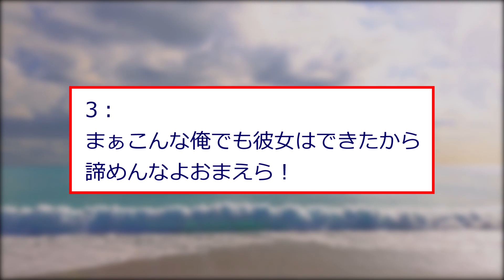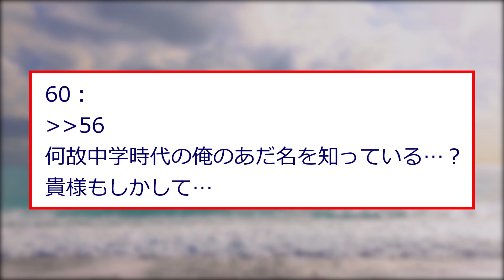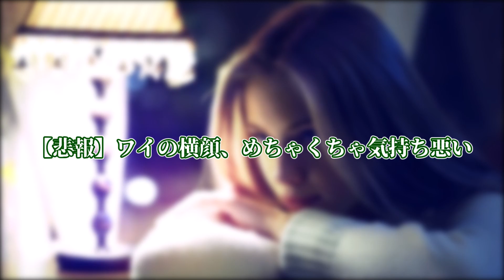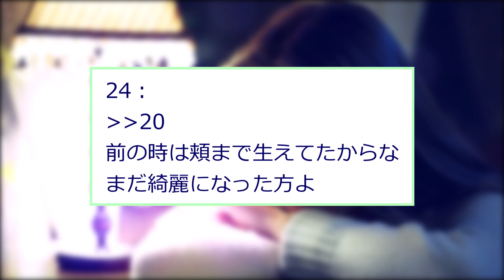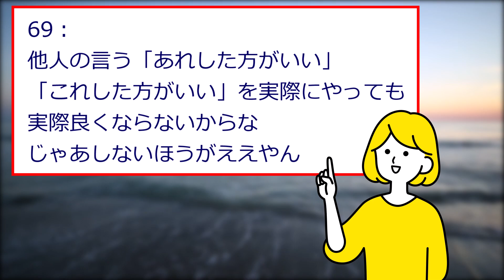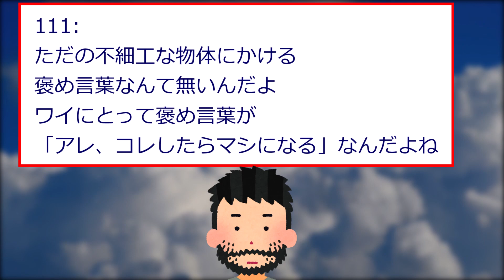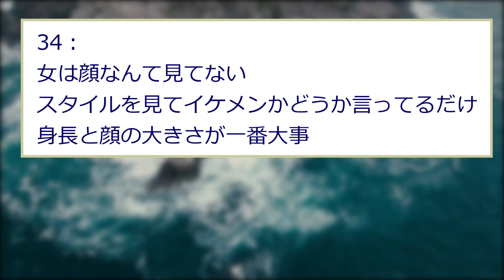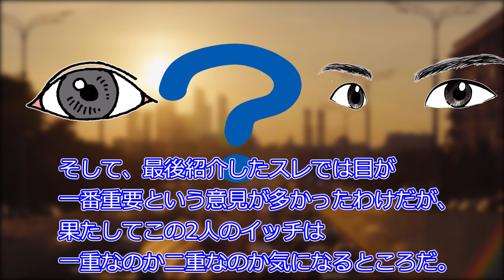【2ch面白スレ】ワイの口元、キモすぎてわろたｗｗｗ